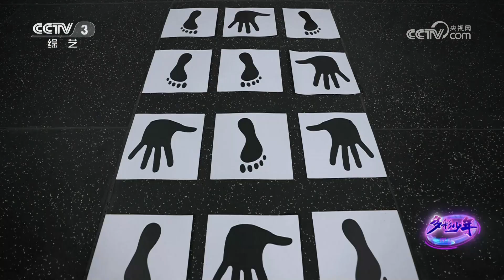手脚并用，快乐加倍！绿泡泡化身“蜘蛛侠”体验升级难度版跳格子 | 第艺流「多彩少年」